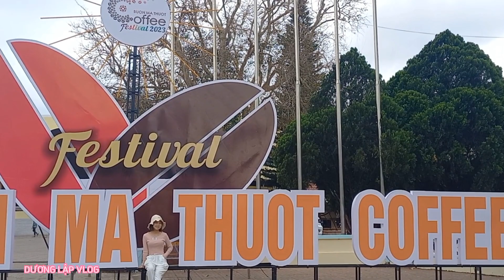LỄ HỘI CAFE CÔNG TÁC CHUẨN BỊ ĐANG SẴN SÀNG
Cảm ơn mọi người đã luôn xem vidieo ủng hộ DƯƠNG LẬP VLOG ạ,
Để đón xem nhiều vidieo mới, kênh hứa hẹn sẽ còn nhiều vidieo hay và ý nghĩa nhé CẢM ƠN MỌI NGƯỜI RẤT NHIỀU,